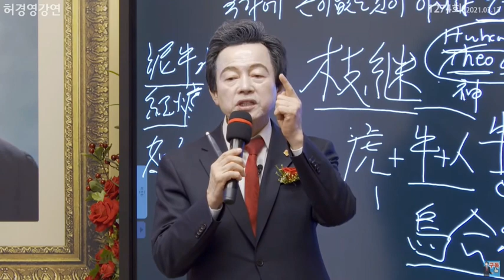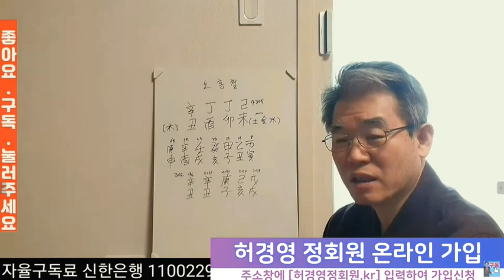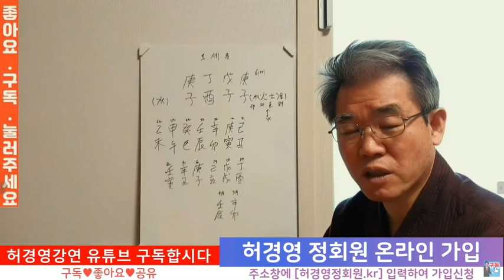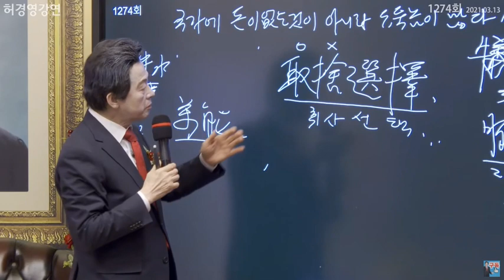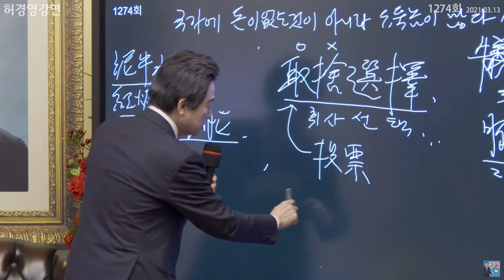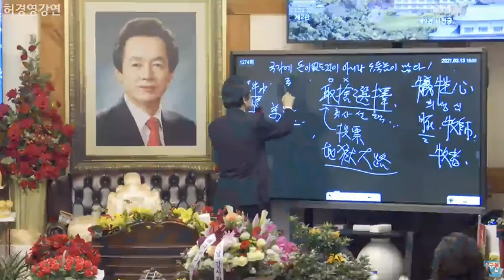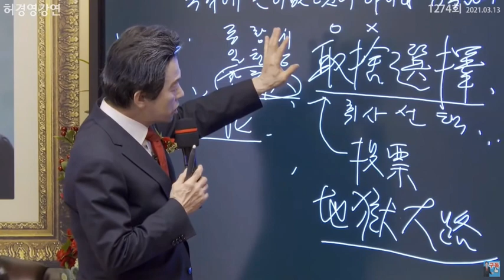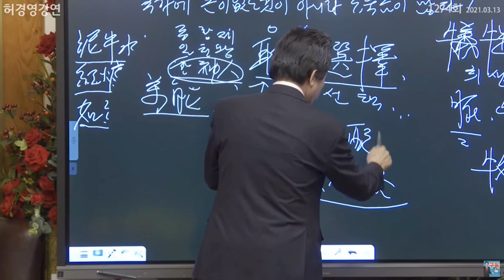[서울시장 후보 허경영 기호7 ] 출산율 '충격'...국가존립 흔들! /출처YTN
서울시장후보 허경영 기호7
허경영 서울시장 출마공약:
1)서울시 예산 70% 줄인다.
2)서울시민에게 특급수 공급.
3)부동산 보유세와 재산세 자동차보유세 폐지.
4)무보수로 일한다.
5)판공비 허경영 돈 쓰겠다.
6)서울시 홍보비 없앤다.